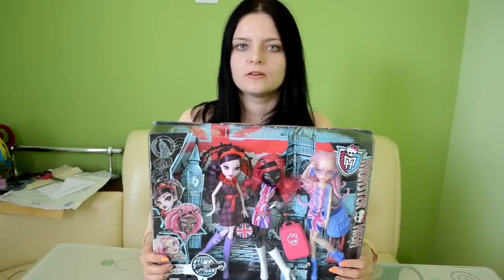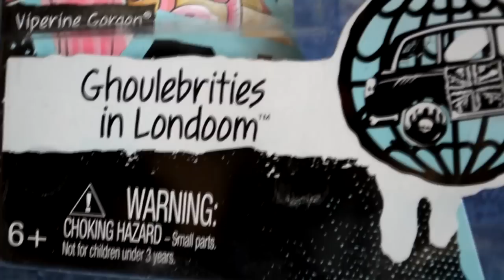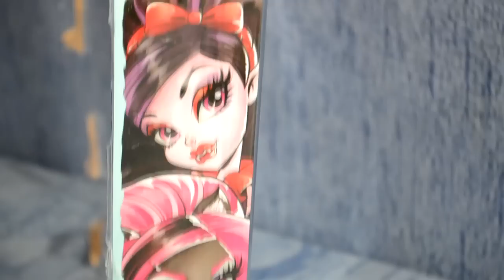Monster High Ghoulebrities in Londoom Elissabat, Catty Noir and Viperine Gorgon обзор на русском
магазин, где я покупаю кукол
моя партнерская программа (заходи и подключайся на выгодных условиях)